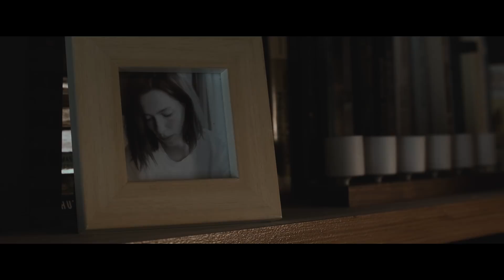The Night House First 7 Minutes - Exclusive (2021) | Vudu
Check out the new exclusive 7-minute preview for The Night House starring Rebecca Hall!

Starring: Rebecca Hall, Sarah Goldberg, Vondie Curtis-Hall
Directed By: David Bruckner
Synopsis: A widow begins to uncover her recently deceased husband's disturbing secrets.